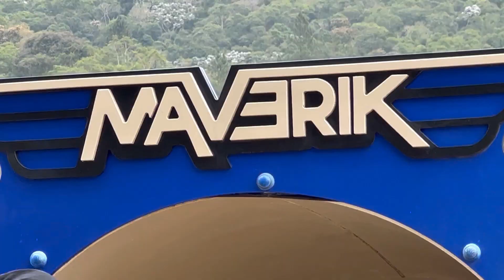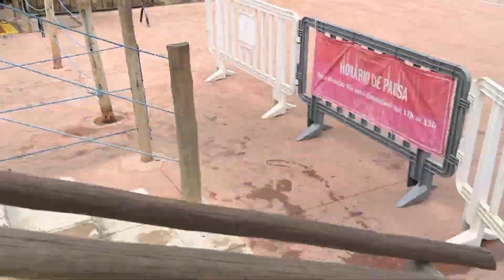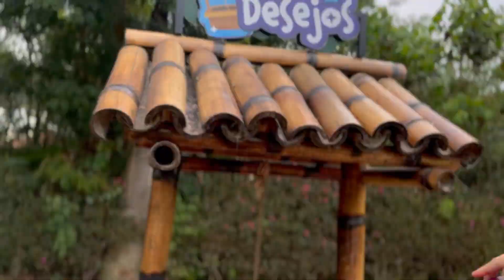DESCERMOS NO MAIOR TOBOGÃ DO PARQUE AQUÁTICO MAGIC CITY A 100 KM/H!!